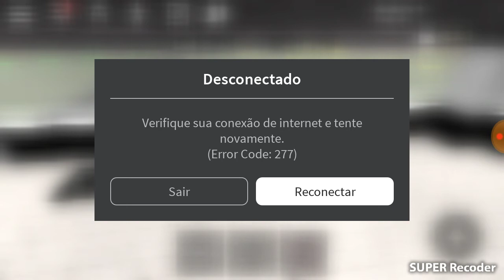Não posso nem entrar na minha casa sem morrer